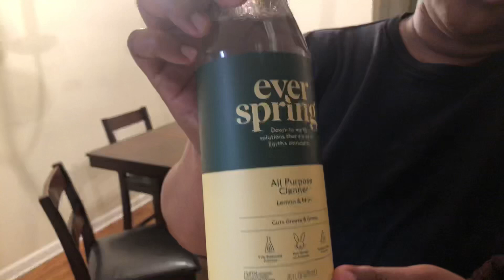CLEANING WITH MY SISTER!!